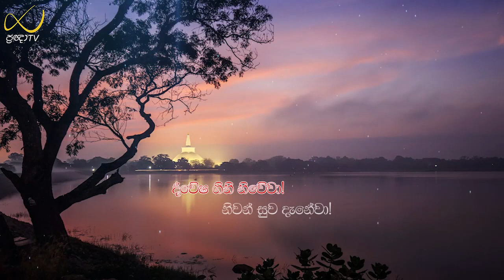Pragna TV | Ven Koralayagama Saranathissa thero | 2022-05-31 | 07:00PM telecast